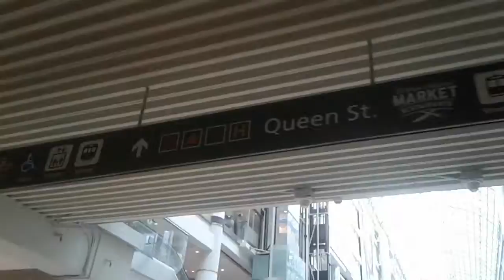Ryan James Johnson - Underground but not Underground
Ryan's Vlog, How To & Handyman ~ R/V Stuff ~ A/V Production ~ Luxury Lifestyle Tips ~ Investing & Assets but, Most Importantly Constitutional, International, Natural Law and Fundamental Freedoms.

I thank you for all your support.